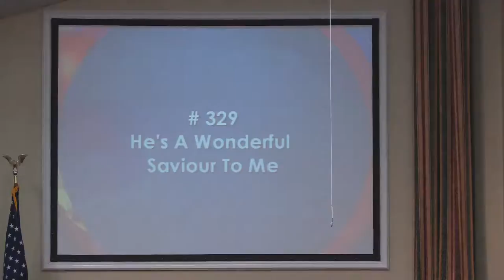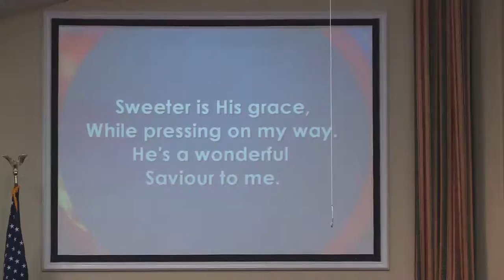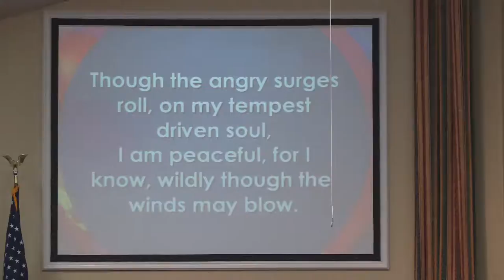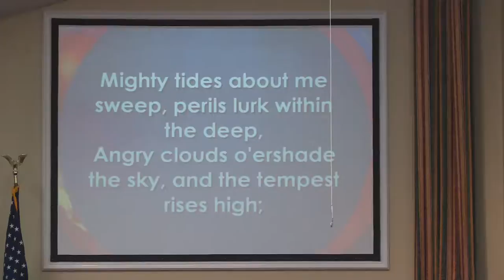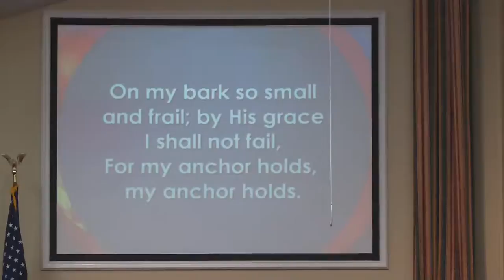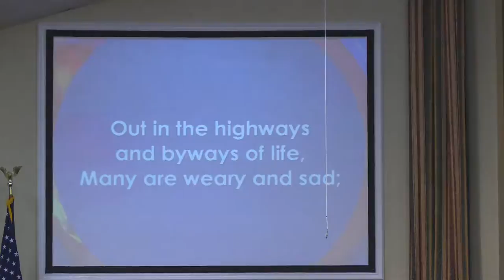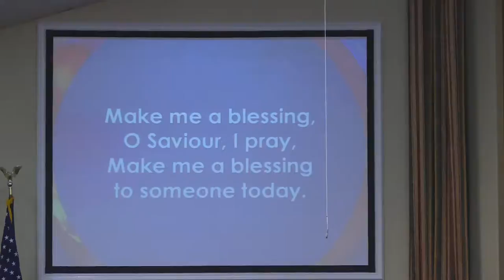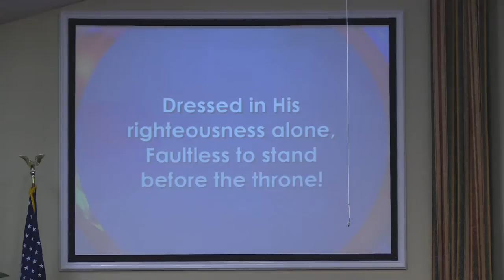Midweek Bible Study & Prayer Service